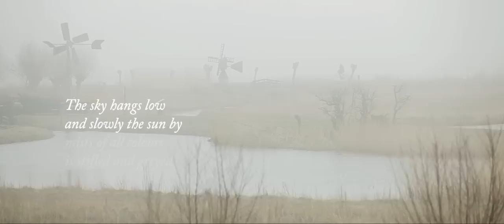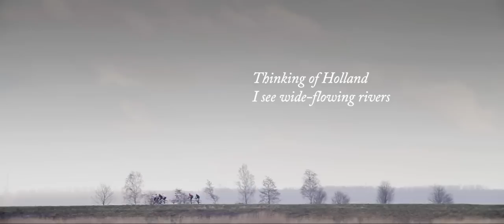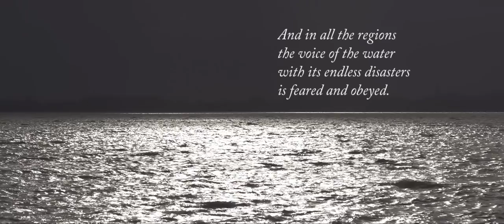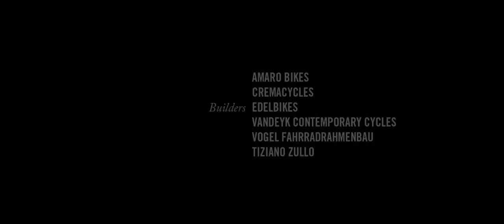Rapha Continental -- Hidden Europe: Holland